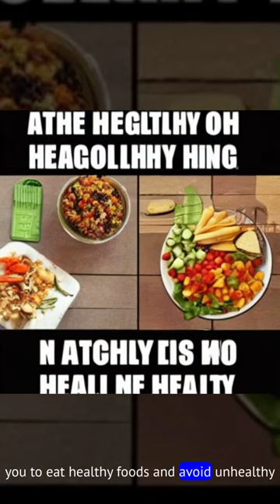The Disappearing Computer & You Can Take AI Everywhere | Imran Chaudhri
In this exclusive preview of groundbreaking technology, former Apple designer and Humane cofounder Imran Chaudhri envisions a future where AI enables our devices to "disappear." He gives a sneak peek of his company's new product -- shown for the first time ever on the TED stage -- and explains how it could change the way we interact with tech and the world around us. Witness a stunning vision of the next leap in device design.

 I am trying Provid knowledge about Government Scheme, Farmer schemes, and Education Related Videos, You Can Subscribe to my Youtube Channel if you want to See this type of trusted videos.